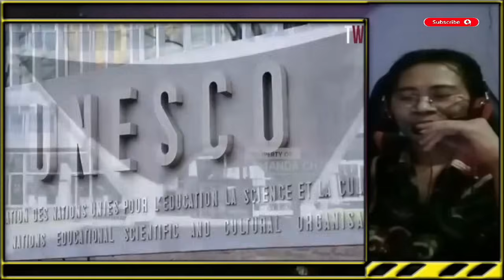Netijen Malaysia Klaim Bahasa Melayu Lebih Mendunia Daripada Bhasa Indonesia Minta Unesco Kaji Ulang